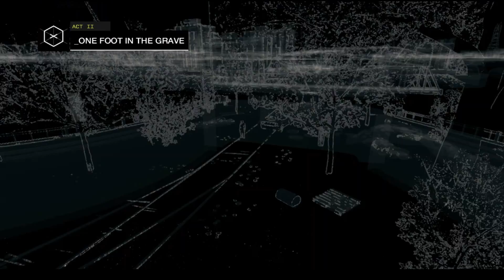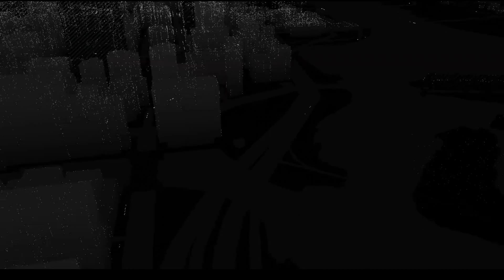Watch Dogs Part 13-One foot in the grave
Watch Dogs is a sandbox style action-adventure-stealth video game developed by Ubisoft Montreal and published by Ubisoft. Watch Dogs is available for for PC, Ps4, Xbox One, PS3, and Xbox 360. Set in a fictionalized version of Chicago, Illinois, the game centers around Aiden Pearce, a highly skilled grey hat hacker who can hack into any device within in the city, taking hold of an entire city's infrastructure, either to obtain and control information or to destroy such devices completely at specific times. Aiden Pearce is the protagonist of Watch Dogs, and is a highly skilled Grey-Hat hacker who has access to the CtOS of Chicago using his highly specialized device, the Profiler. Because of the danger put to those in his past whom he loved, he has taken to a personal crusade against the powers that be. His obsession with security, surveillance, and control borders on the paranoid and dangerous, extending to monitoring his own family (unbeknownst to them).